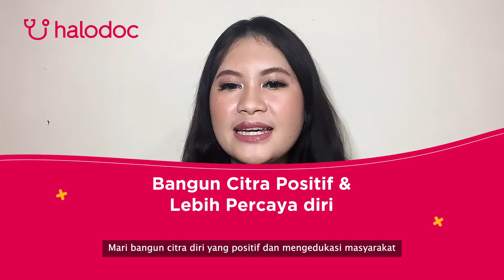Sehat Mental Halodoc Eps. 5 - Pencitraan Diri di Media Sosial Memicu Masalah?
Apakah pencitraan diri ini sesuatu yang baik atau malah buruk, ya?

Simak penjelasannya pada video Sehat Mental Halodoc berikut ini, yuk!